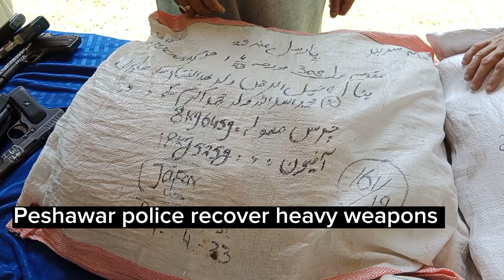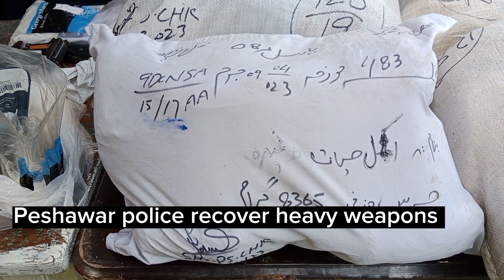Peshawar police recover heavy weapons